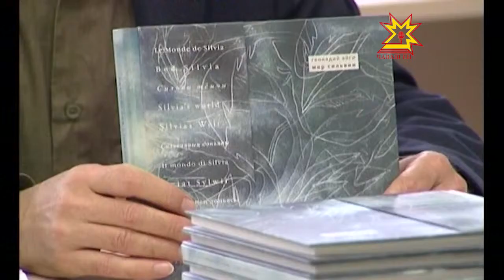Республикăра Айхи кунĕсем иртрĕç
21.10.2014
Çак кунсенче республикăра Айхи кунĕсем иртрĕç, ăна поэт çуралнăранпа 80 çул çитнине халалланă. Мероприятисенче Айхи пултарулăхĕ пирки çеç мар, вăл ыттисене тĕрлĕ енлĕ аталнама пулăшнине те палăртрĕç. Çакна художнисемепе писательсем хăйсен ĕçĕсемпе çирĕплетрĕç.